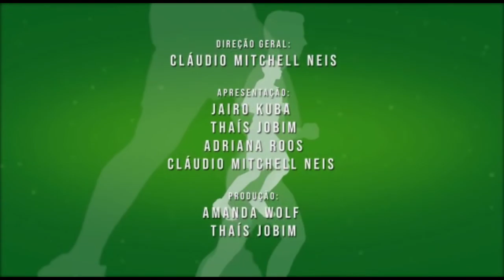Esporte na TV 20-05-2020